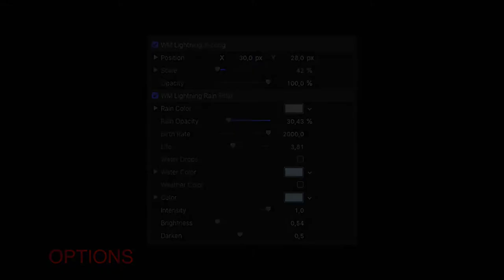WM Light Effects - Free animated templates for Final Cut Pro X